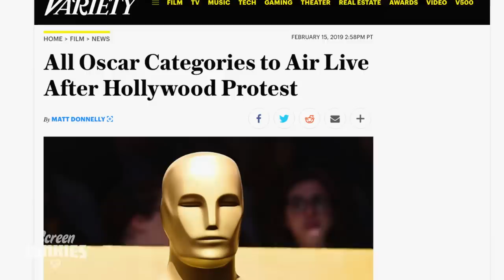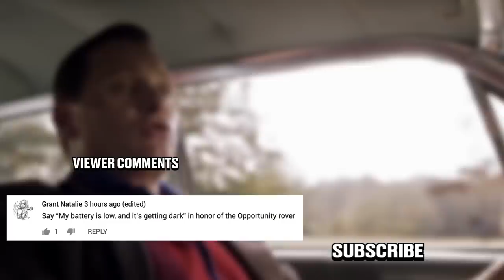Honest Trailers - The Oscars (2019)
You don't need a host to be Honest - It's the 91st Academy Awards aka The Oscars (2019)!

Movies Mentioned (the Best Picture Nominees)
Bohemian Rhapsody
A Star is Born
Black Panther
Vice
Roma
BlacKkKlansman
The Favourite
Green Book

Josh Robert Thompson as Mr Rogers

Written by Spencer Gilbert, Dan Murrell, Joe Starr, Lon Harris